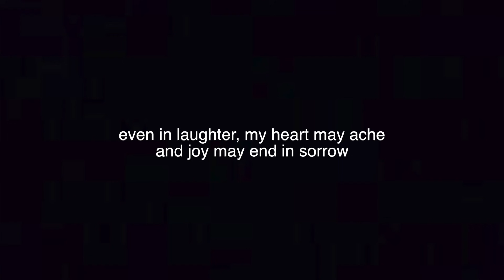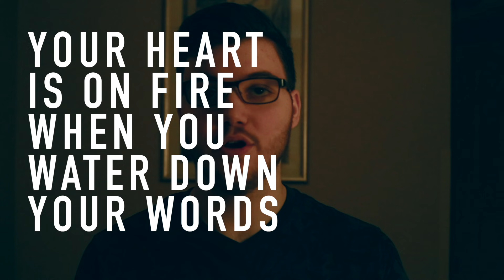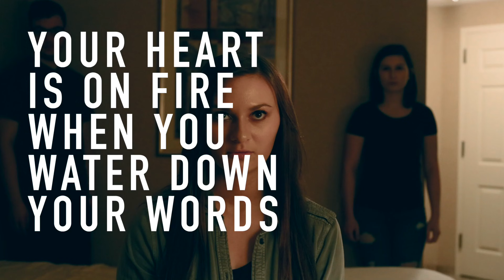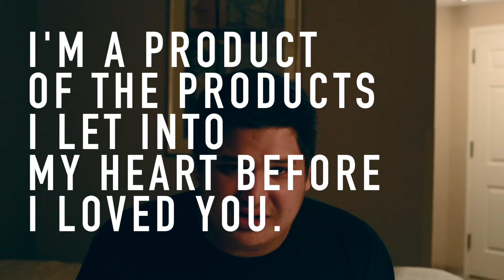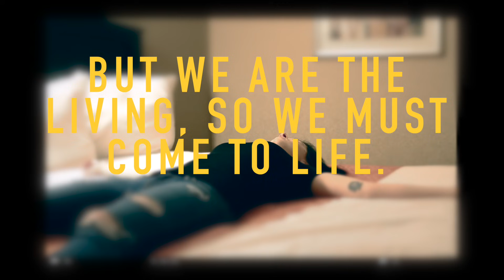Hotel Books - Broke Love (Official Music Video)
Off The Album "Run Wild, Stay Alive" In Stores NOW